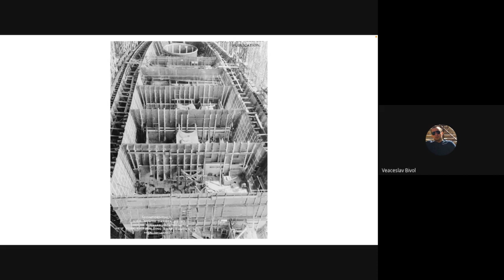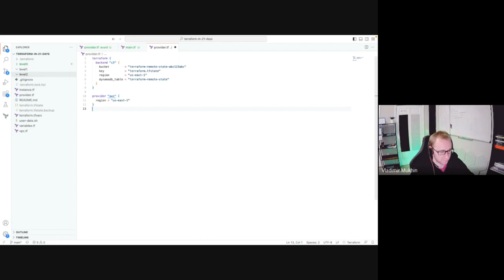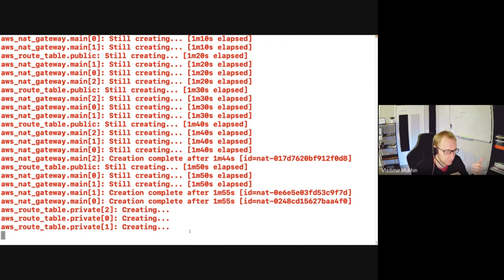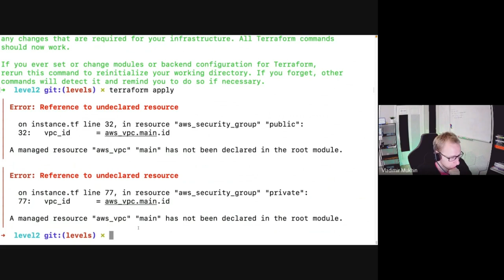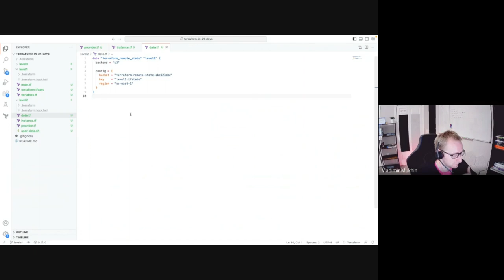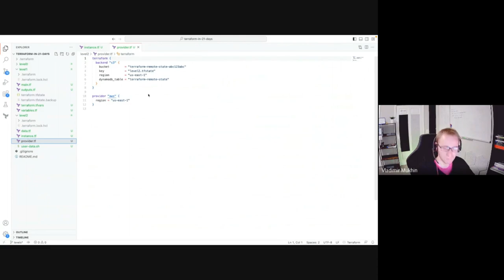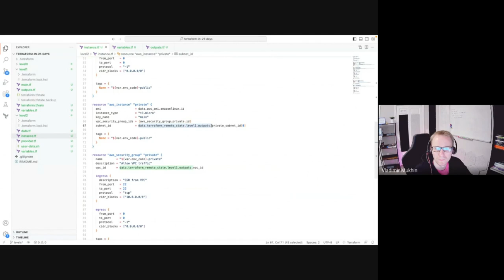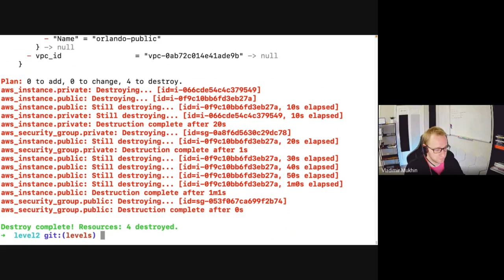Terraform In 21 Days - Day 8 - Split Infrastructure Into Multiple States